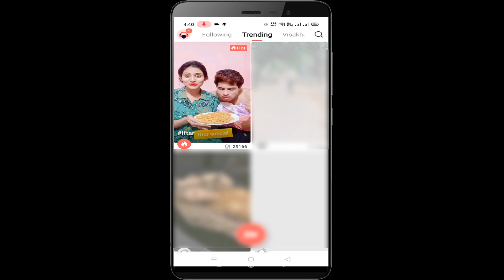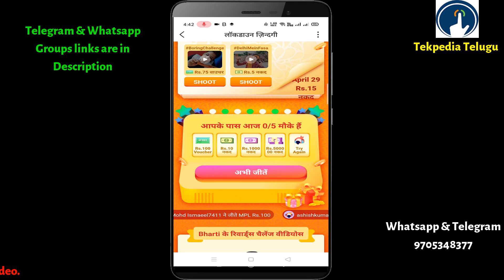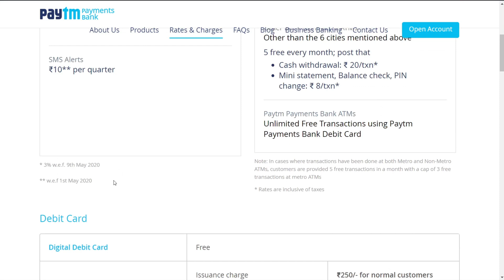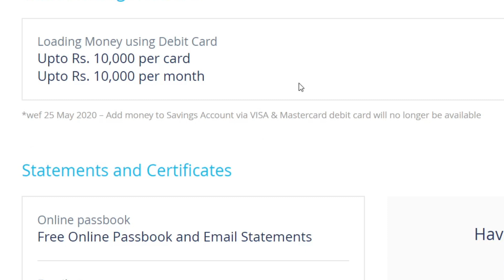Bad news for paytm users | paytm latest news | paytm news today | paytm visa & master card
. ఈ కొత్త రూల్స్ అందరికీ వర్తిస్తాయి.

Paytm new rules,
Paytm latest news,
Paytm new rules 2020,
Paytm latest update,
Paytm news today,
Paytm news telugu,
Paytm telugu,
Paytm visa card,
Paytm master card,
Paytm sms charges,
Paytm interest rate,
Paytm latest offers,
Paytm offers today,
Paytm may 2020 new rules,
Paytm new rules telugu,